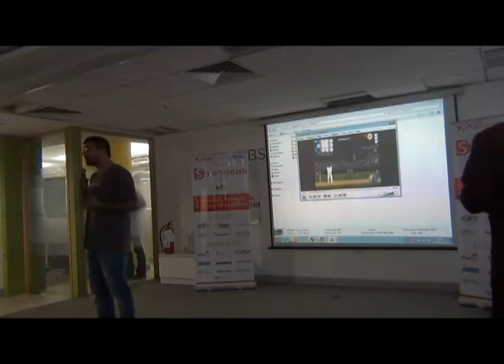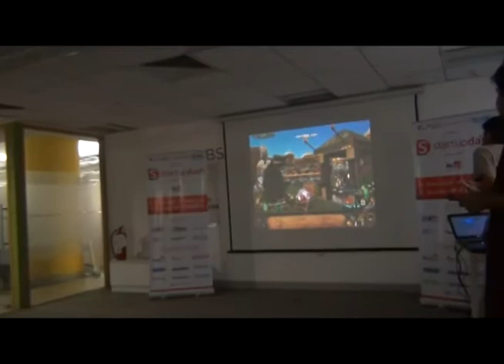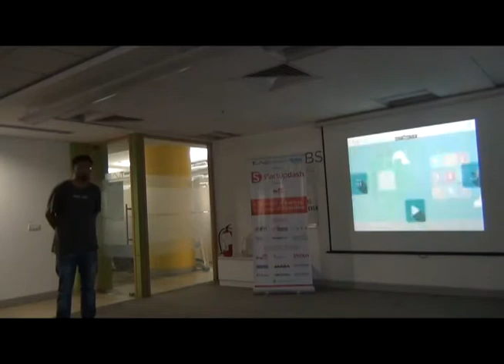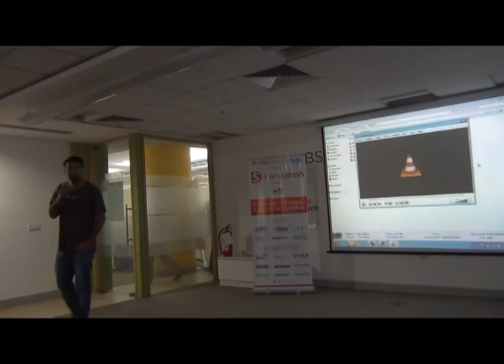StartupDash Launchpad - Bitnomix